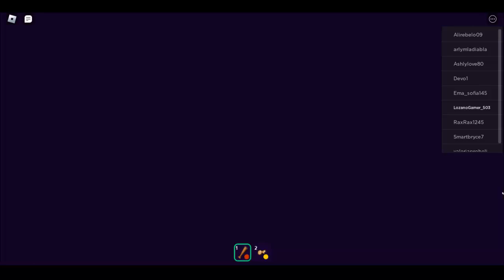FINAL CANONICO BREAK IN ¨ESPECIAL FIN DE AÑO¨